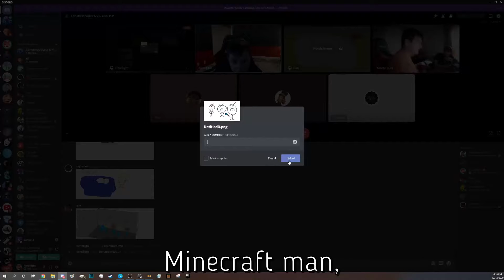Fiereflight gives Steve from Minecraft a gift!!!!